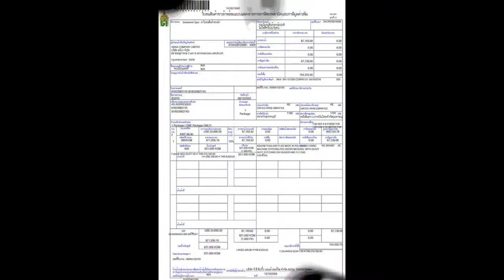GUINNESS WORLD RECORDS ธงชาติไทยผืนใหญ่ที่สุดในโลก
เมื่อวันที่ 30 พ.ย.59 พล.อ.อมรฤทธิ์ แพทย์เจริญ ที่ปรึกษาประจำผู้ดำรงตำแหน่งในคณะรักษาความสงบแห่งชาติ (คสช.) เป็นประธานในพิธีบันทึกสถิติผืนธงชาติไทยที่ใหญ่ที่สุดในโลก ลงในบันทึกสถิติโลกของ กินเนสบุ๊ค ที่บ้านดอยศรีแก้ว ต.ป่าสัก อ.เชียงแสน และยังได้มีการจัดแสดงไตรรงค์ที่มีขนาดเล็กที่สุดในโลก บันทึกโดยหนังสือ "บันทึกไทย"แล้ว ซึ่งมีขนาดเล็กกว่าเมล็ดข้าวใกล้เคียงกับรูเข็มและได้เสนอให้กินเนสบุ๊คนำไปพิจารณาเปรียบเทียบกับธงทั่วโลกเพื่อเปรียบเทียบสถิติ

นายพฤฒิพล ประชุมผล ผอ.พิพิธภัณฑ์ธงชาติไทย กล่าวว่า คณะรัฐมนตรีได้มีมติให้พิพิธภัณฑ์ฯ จัดกิจกรรมในวาระครบรอบ 100 ปีธงชาติไทย จึงได้หารือกับภาคเอกชนที่เกี่ยวข้อง จัดโครงการนี้ขึ้นเพื่อน้อมรำลึกถึงพระมหากรุณาธิคุณของพระบาทสมเด็จพระมงกุฎเกล้าเจ้าอยู่หัว รัชกาลที่ 6 ผู้ทรงพระราชทานธงไตรรงค์ให้เป็นธงชาติไทยมาจนถึงทุกวันนี้ เมื่อวันที่ 28 ก.ย.2460 ซึ่งธงที่นำมาจัดแสดงในวันนี้เป็นส่วนหนึ่งในกิจกรรมดังกล่าวมีมูลค่าประมาณ 1 ล้านบาท เมื่อจัดแสดงแล้วเสร็จก็จะพับเก็บรักษาไว้ ที่บริเวณสามเหลี่ยมทองคำ บ.สบกรวก ต.เวียง อ.เชียงแสน ชายแดนไทย-สปป.ลาว-เมียนมา เพื่อให้นักท่องเที่ยวได้ชมในฐานะเมืองที่อยู่ใกล้กลุ่มประเทศเพื่อนบ้านต่างๆ  ส่วนสถานที่จัดแสดงธงก็จะพัฒนาให้เป็นแหล่งท่องเที่ยวเบื้องต้นจะเป็นศูนย์ประวัติศาสตร์และวัฒนธรรมเกี่ยวกับอาณาจักรโยนกต่อไป